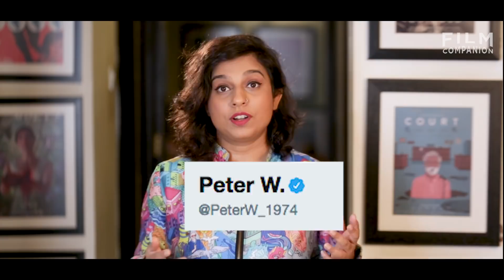Deadpool 2 | Not A Movie Review | Sucharita Tyagi | Film Companion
Watch Sucharita Tyagi's Not A Movie Review of Deadpool 2 starring Ryan Reynolds. The movie is directed by David Leitch.